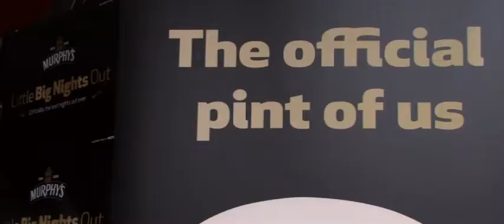Murphy's Little Big Nights Out - Outdoor Cinema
Murphy's Little Big Nights Out Presents Outdoor Cinema at The Flying Enterprise Bar, Cork City.